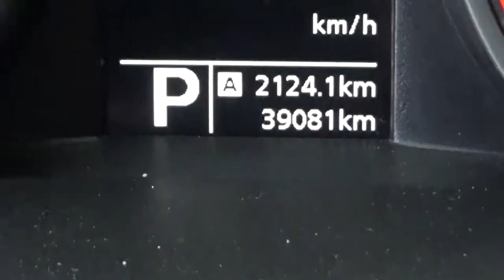Suzuki / Swift / 2018 - J6100101